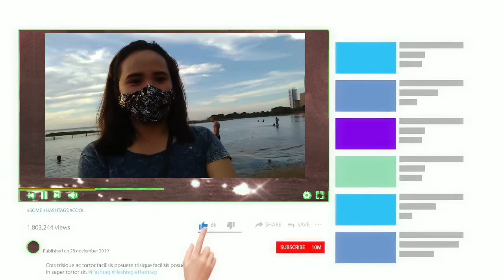Ala Brazilian Blow Out Hair Rebond and Cutting Bangs all Gone Wrong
In this video , I shared my Hair tips for all dry, frizzy and damage jair . It is like Brazilian Blowout . I used Maria Escandalosa progressiva to straighten my hair and I am sure you gonna enjoy this video because I share how I cut my bangs and it all went wrong